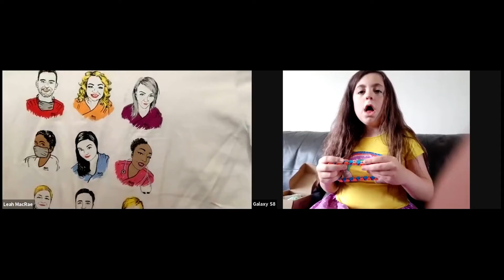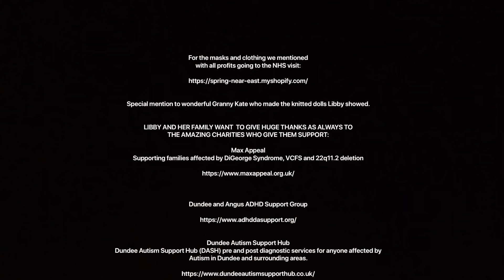‘GEEZ YER CHAT’ EPISODE FIVE- LIBBY DYE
Scottish Actress Libby Dye is one of the most incredibly positive and adorable wee people on this planet. There’s very seldom a conversation we have where I don’t end up crying tears of pure pride at my gorgeous little friend.

Here she talks to me about about joining One of Scotland’s biggest TV shows, her funny River City audition stories, how she gets on with her cast mates, how she fits in her school work, the challenges she faces in her life , the charities that support her Libby and her amazing Mum, Dad and Brother and what makes her feel most happy in life X